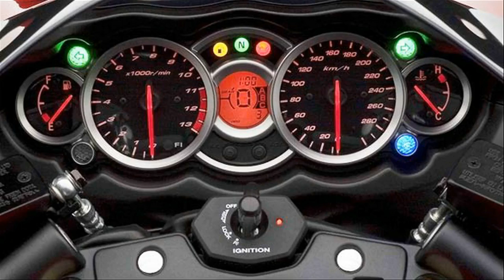H2 và Hayabusa ai mới thật sự là thần gió